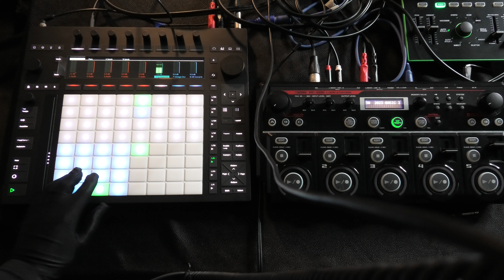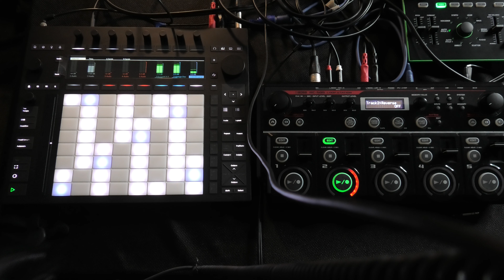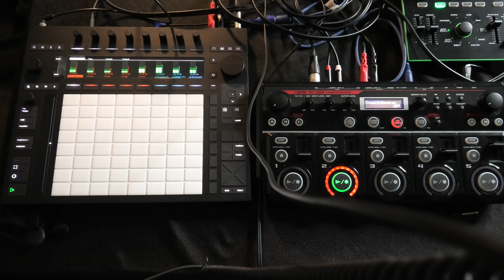505 compared with Push 3 for Live Looping - Take 2 [Electro Blues Jam?]